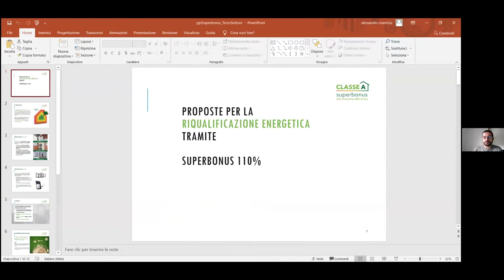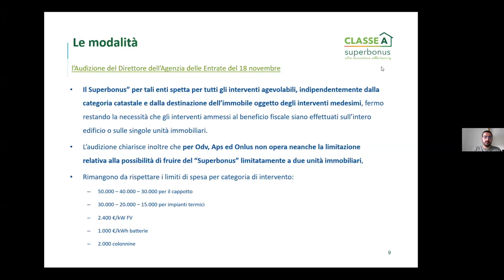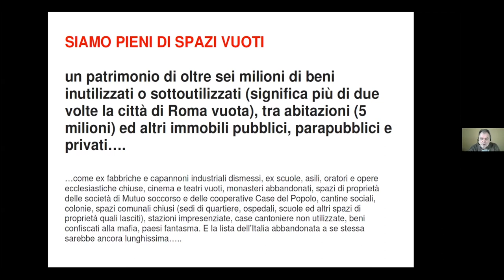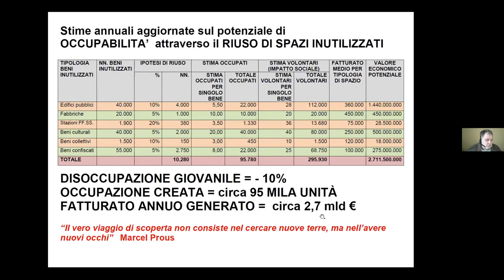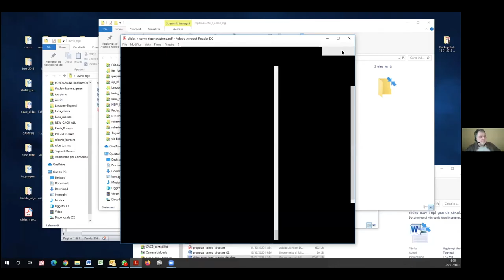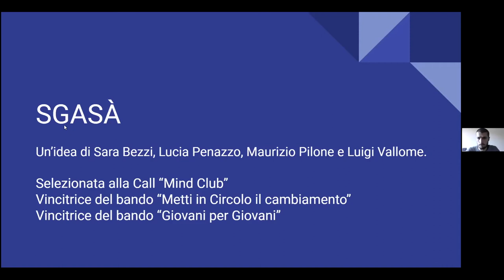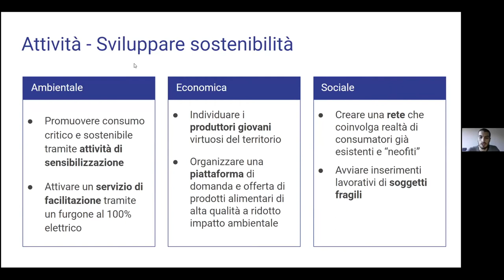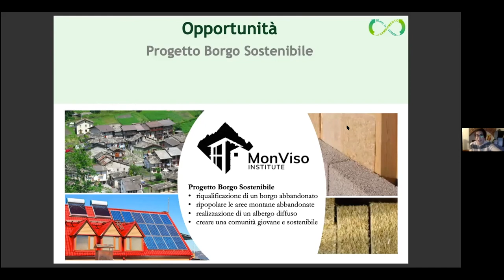R come Rigenerazione: il superbonus 110% per il III settore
Anche il terzo settore può usufruire del super-ecobonus 110% e dare l’opportunità a spazi ed edifici di puntare su rigenerazione ed efficienza energetica. Ne parliamo con Legambiente, AzzeroCO2 e Fondazione Riusiamo L’Italia.

Introduce e modera:
Lorenzo Barucca - Responsabile Nazionale economia civile di Legambiente
Intervengono:
Alessandro Martella – AzzeroCO2
Roberto Tognetti - Riusiamo L’Italia
Roberto Manca Bitti - BNL Terzo settore
Nicoletta Gorgerino, Houda Khitiri e i giovani del progetto Sgasà- Metti in Circolo il Cambiamento

Conclusioni di Katiuscia Eroe - Responsabile Nazionale Energia di Legambiente

Evento a cura di Legambiente in collaborazione con Civico 5.0 e progetto Ecco - Economie Circolari di Comunità